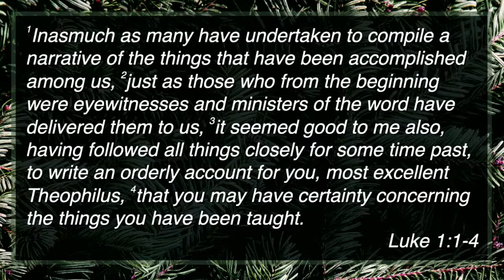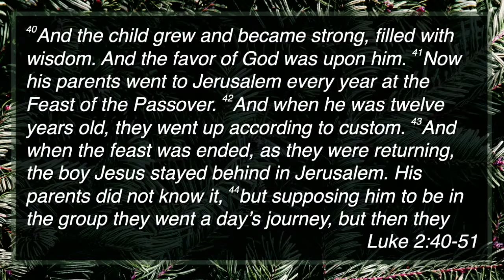December 26 "Eyewitness to the Son" | Luke 2:41-52